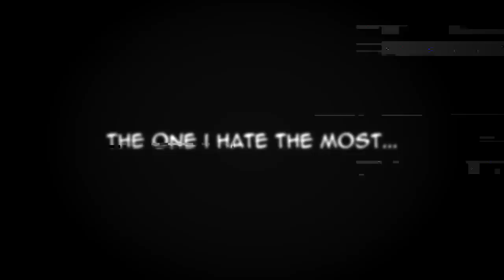astray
manga practice w/ my boy

mmvs are my weak point bc i lack the attention span for them